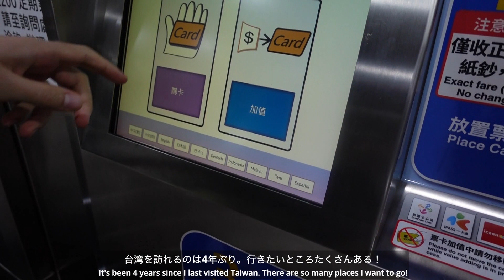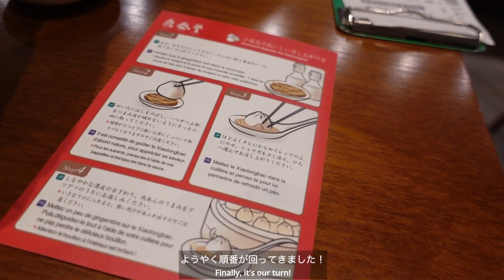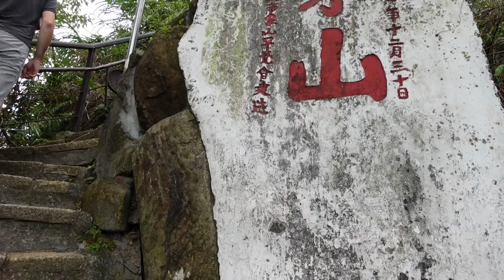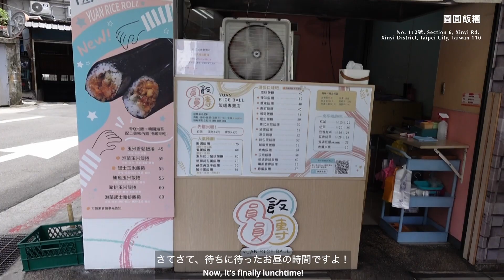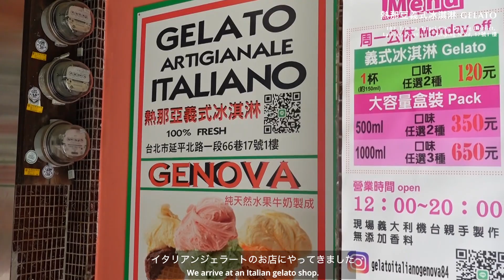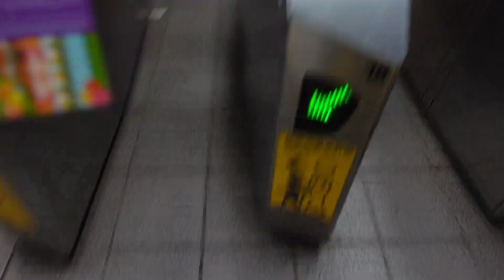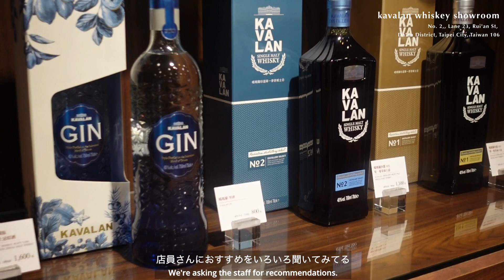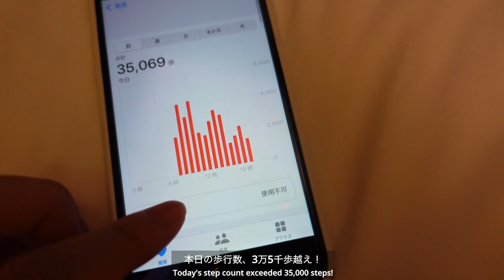【 Taiwan trip vlog #1 】自然も食も存分に楽しむ台湾二人旅 前半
4泊5日の台湾二人旅の様子をお届けします🇹🇼
行った場所についてはリンクを貼っておきますので
台湾旅行プランの参考になれば嬉しいです！
後半もアップしているのでぜひご覧ください🕊

I will share the experience of our 5-day trip to Taiwan 🇹🇼
I'll provide links to the places we visited!
The second part has been uploaded, so please check it as well 🕊

■Places
・day1
Hotel：City Suites Taipei Nandong

・day2
象山